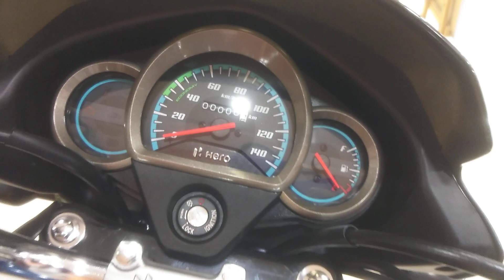Hero Splendor plus Vs Super Splendor Bs6 | Price |Compared | Review |Mileage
Super Splendor Bs6 Vd Splendor plus Bs6 Price Review specific comparison mileage complete details Hindi,

Super and splendor Bs6 dono me koun hai best full details in Hindi,